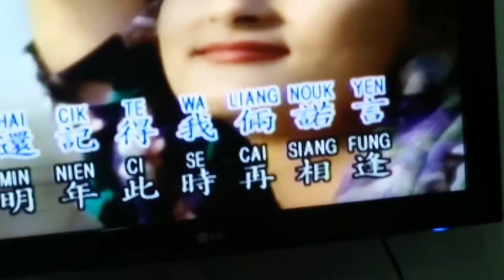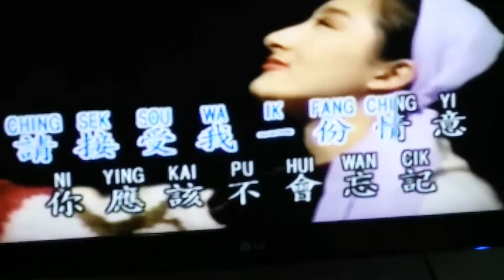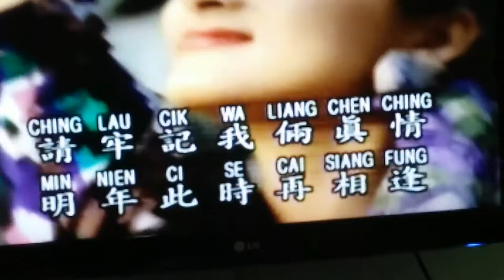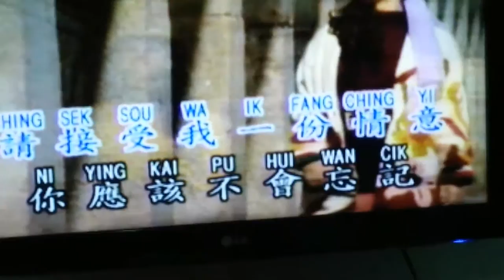Chien ying 14012017